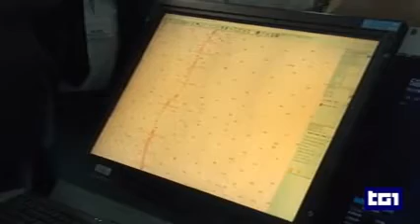Reti Ultraveloci, Collegamento Isole Minori: 21 isole verso la connettività a banda ultra larga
Iniziata la realizzazione delle tratte sottomarine in fibra ottica tra la terra ferma e  21 isole minori di Lazio, Puglia, Sicilia, Toscana e Sardegna.